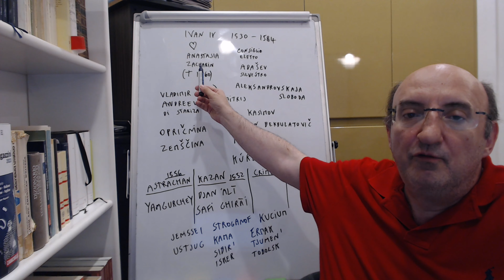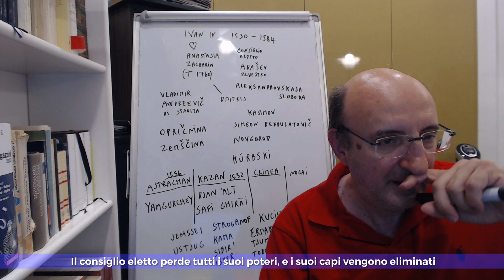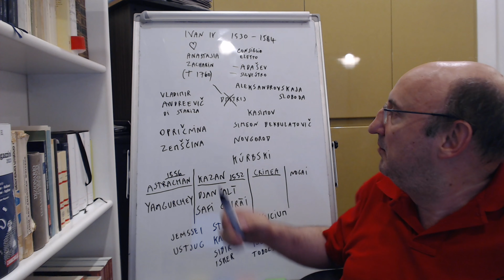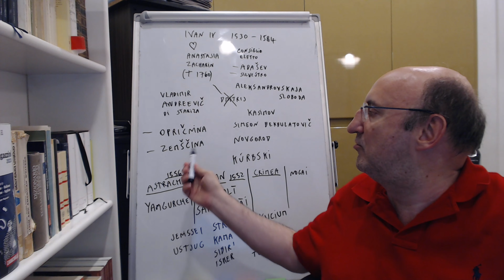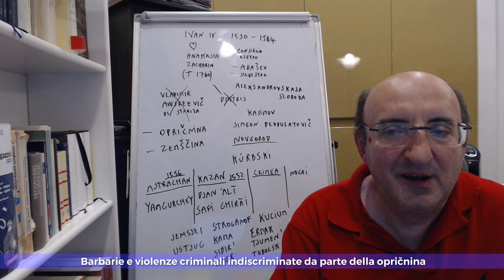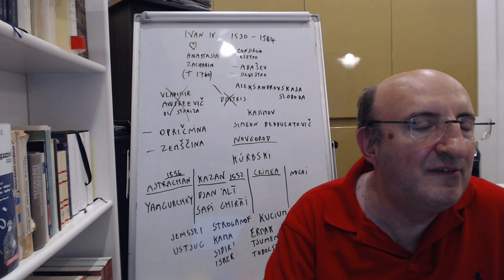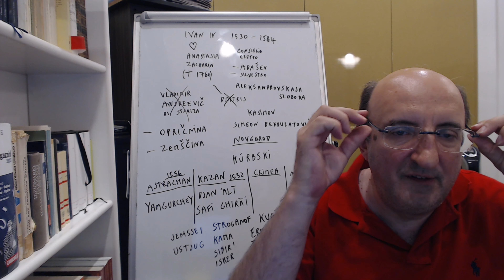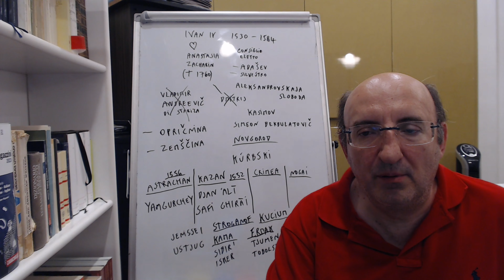Ivan il Terribile 1: Massacri (1460-1584) - Storia della Russia moscovita 6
Appena inaugurato il suo governo personale ed autocratico, Ivan IV si scagliò contro i riformatori, ed iniziò quella politica di massacri che gli procurò il soprannome di Ivan il Terribile. Alcuni storici sostengono che il carattere dello zar sarebbe peggiorato a seguito della morte, dell’amatissima moglie Anastasia, e che forse egli pensò essere stata avvelenata.
Ivan tolse tutto il potere al consiglio eletto, uccise o esiliò i suoi capi, come Adašev e Silvestro, e i suoi sostenitori. Appoggiato dal popolo, Ivan si prese il diritto di disporre come meglio credeva della vita di chiunque. Inoltre Ivan, in maniera del tutto singolare, divise lo stato russo in due parti. Venne formata una Corte speciale, chiamata opričnina, i cui uomini furono insediati in alcuni distretti, dai quali Ivan decise di cacciare tutti i proprietari, tranne quelli appartenenti alla corte. Invece un’altra parte della Moscovia, chiamata zemščina, fu lasciata all’amministrazione dei boiari. Gli organi di governo della opričnina, che si configura come una Russia parallela, agivano nella più completa indipendenza. Ben presto i membri della opričnina aumentarono enormemente di numero, come aumentò il territorio sotto il loro controllo, mentre il territorio della zemščina si riduceva man mano alle zone più esterne più povere. La opričnina comprendeva membri di tutte le categorie sociali, dal popolo fino all’alta nobiltà. Iniziò a riempirsi di avventurieri, anche venuti da fuori confine, di assassini, di carnefici e di esponenti della polizia segreta al servizio dello zar. Ivan ordinava bandi ed esecuzioni, mentre la opričnina si distinse in devastazioni di ogni tipo. L’opposizione non riusciva in alcun modo a reagire. Ivan vedeva complotti dappertutto. Si scagliò contro Novgorod, sospettata di tradimento, che subì uno sterminio. Ormai la opričnina non si preoccupava in alcun modo di giustificare la sua barbarie e i suoi eccidi. Individui, gruppi, intere città, che subivano le loro violenze criminali senza che fosse stata neppure formulata un’accusa di tradimento, o di altro tipo.
Gli storici si interrogano sulla natura e la funzione della opričnina, e sul perché Ivan IV la utilizzasse. La opričnina sembra un’arma per liquidare i boiari e per sostituirli con i nobili di servizio, come già stava avvenendo con i predecessori di Ivan IV. Forse però lo zar ero mosso da motivazioni più profonde: la opričnina aveva il ruolo di soddisfare la paranoia e i desideri sanguinari del sovrano, e di instaurare un clima di terrore. Ad ogni modo l’aristocrazia tradizionale fu decimata, e anche rovinata finanziariamente. Ad un certo punto Ivan fece parziale marcia indietro. Si rese conto che la distruzione dei boiari gli rendeva difficile governare senza di loro, e che in generale la opričnina era costituita da incapaci. Inoltre i crimini della opričnina causarono forti danni economici e militari. Sicché Ivan scatenò un’epurazione anche nei confronti della opričnina. Questo dimostrò che nessuno poteva sentirsi al sicuro dalle ire terribili di Ivan il Terribile.
Le uniche operazioni militari coronate da successo avvennero quando lo zar era piccolo, e al suo posto governava il consiglio eletto. Dal momento in cui Ivan IV iniziò a gestire il potere personalmente, e iniziò a distruggere la grande aristocrazia dei boiari, le guerre si rivelarono tutte fallimentari.

0:09. Ivan IV prende il potere personalmente e lo esercita autocraticamente.
2:03. La morte dell’amatissima moglie Anastasia fa peggiorare la psiche dello zar.
2:39. Il consiglio eletto perde tutti i suoi poteri, e i suoi capi vengono eliminati.
5:20. Ivan IV fa massacrare i boiari.
5:47. Ivan IV lascia Mosca accusando i boiari e il clero di tradimento.
7:12. Ivan IV torna a Mosca, a condizione di poter disporre della vita di chiunque.
7:23. Ivan istituisce la corte speciale della opričnina, che sostituisce i boiari in molti distretti.
10:06. I membri della opričnina aumentano enormemente, e controllano sempre più territori.
11:12. La opričnina diventa una banda di assassini che uccide e devasta fuori da ogni legalità.
13:06. Distruzione di Novgorog. Sterminio e deportazione dei suoi abitanti.
14:20. Le sconfitte militari spingono Ivan IV a ordinare ulteriori massacri ed esecuzioni di massa.
14:38. Barbarie e violenze criminali indiscriminate da parte della opričnina.
16:13. Differenti interpretazioni storiografiche sulla opričnina.
19:10. Ivan IV si convince dell’incapacità della opričnina, e la fa epurare.
20:38. Le crisi di nervi di Ivan IV.
21:05. Ivan IV restituisce i patrimoni confiscati dalla opričnina ai precedenti proprietari.
21:26. Effetti negativi delle azioni della opričnina sull’economia e sull’esercito.
22:42. La Moscovia conquista il Basso Volga sottomettendo i tatari di Kazan e di Astrachan.
27:34. La Moscovia inizia a colonizzare la Siberia.